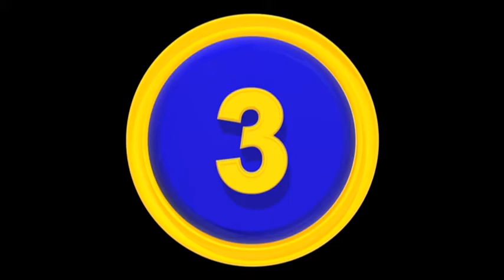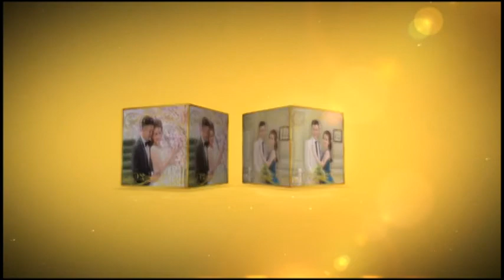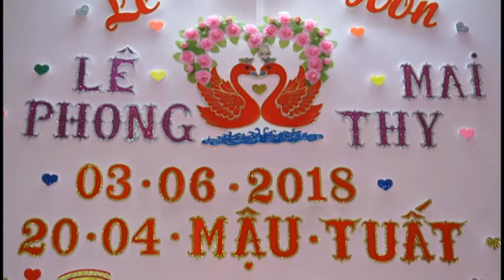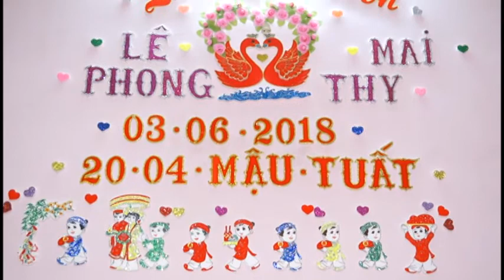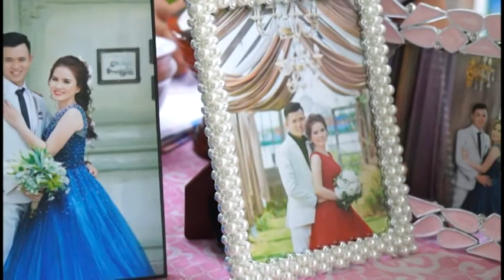LE PHONG MAI THY